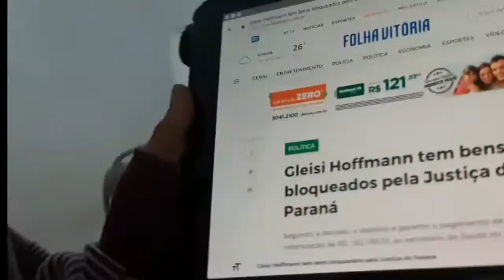Gleisi Hoffmann tem bens bloqueados pela justiça